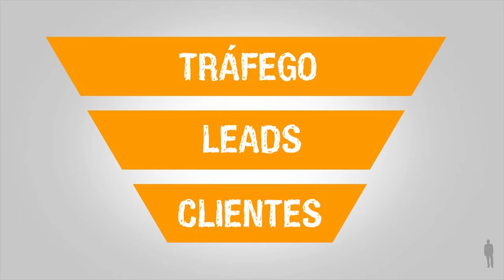Funil de Conteúdo para Empreendedores Digitais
Funil de Conteúdo para Empreendedores Digitais - como criar um funil de conteúdo para empreendedores e como lucrar mais com o funil?